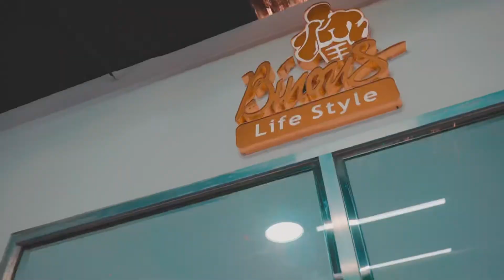The biggest gym in Dubai